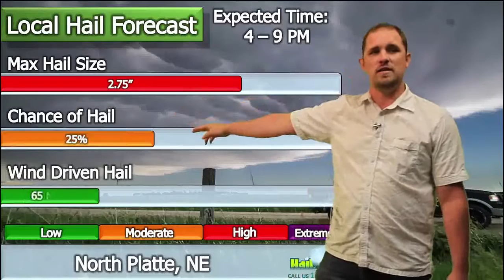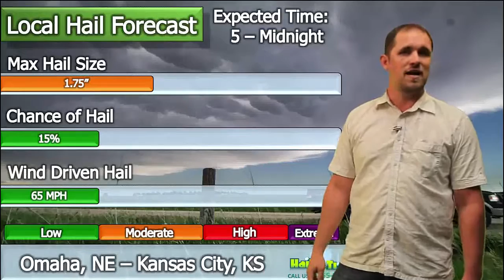June 4 Hail Forecast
Hail outlook from Cheyenne, WY - Denver, CO - North Platte - Grand Island - Omaha NE, & Kansas City, KS!